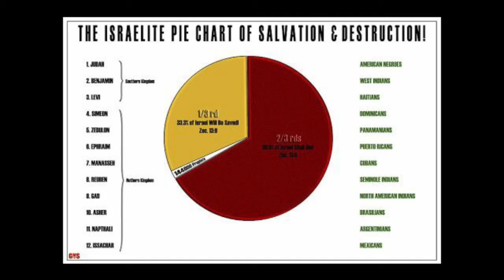For they are NOT all Israel, which are of Israel